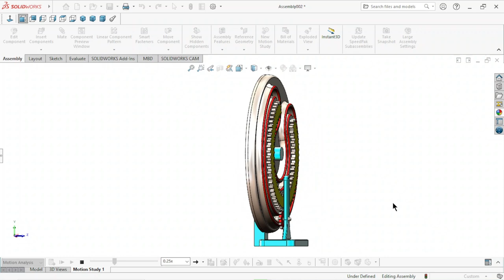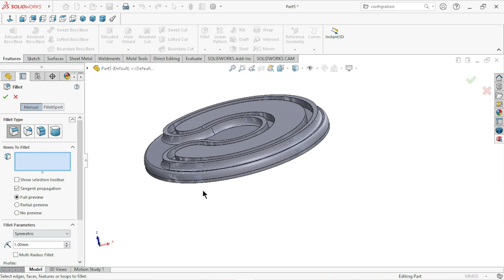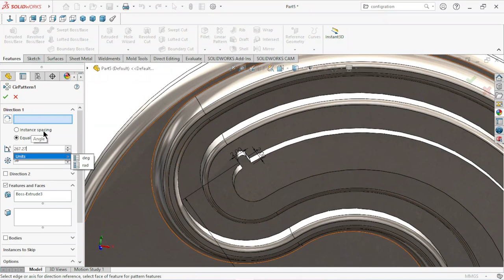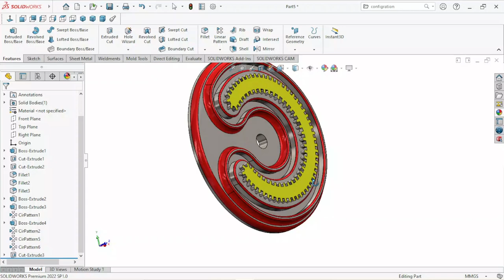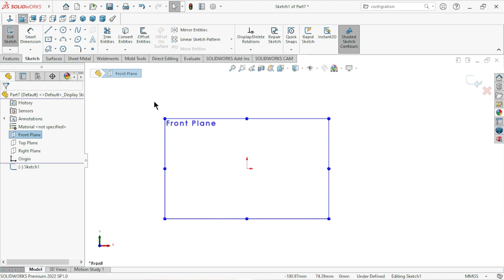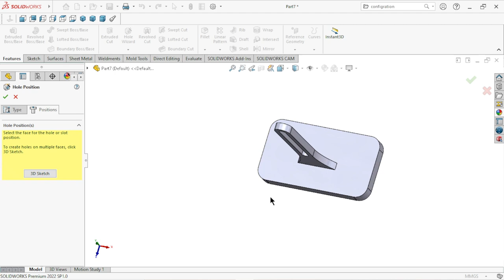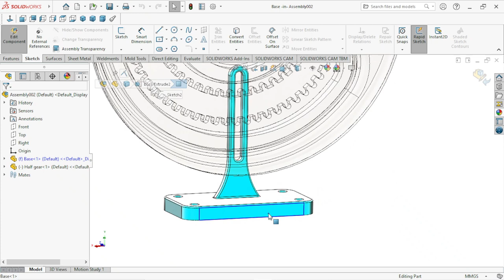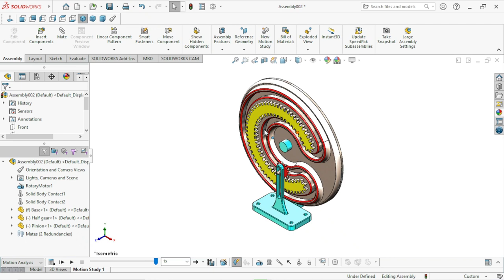Solidworks motion analysis tutorial | C type Mangle wheel with pinion gear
Solidworks motion analysis tutorial | Mangle wheel with pinion gear | Motion Analysis
In this tutorial we have to learn about motion analysis with the mangle wheel and pinion gear. I hope you like it.
Thank you so much for spending your valuable time watching my videos.

Motion analysis==
You can use Motion Analysis (available with the SOLIDWORKS Motion add-in from SOLIDWORKS Premium) to accurately simulate and analyze the motion of an assembly while incorporating the effects of Motion Study elements (including forces, springs, dampers, and friction).

How to turn on motion analysis==
You may right-click on the Motion Study tab to Create New Motion Studies. At the left upper corner side of the the Motion Manager toolbar, pull-down and select Motion Analysis for the Type of Study. Left-click on the Motor icon in the Motion Manager toolbar.

Feature we have to learn in this tutorial :
Fillet
Chamfer
Circular pattern
extruded boss
offset
hole wizard
motion analysis
mechanical mate
slot
rotation
animation
extruded cut
mirror